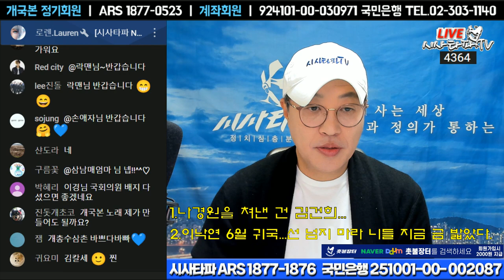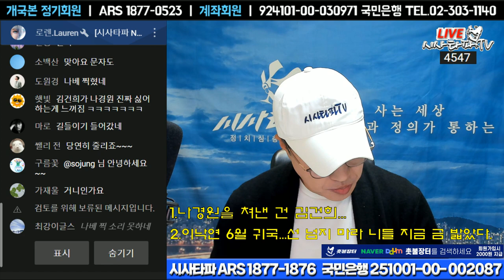김건희 눈밖에 난 나경원? 이낙연 6월 귀국